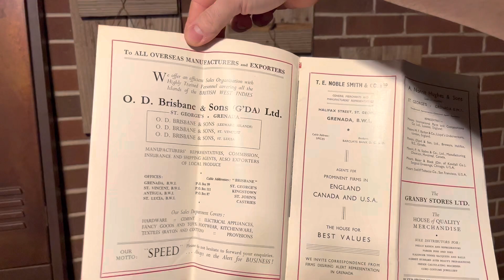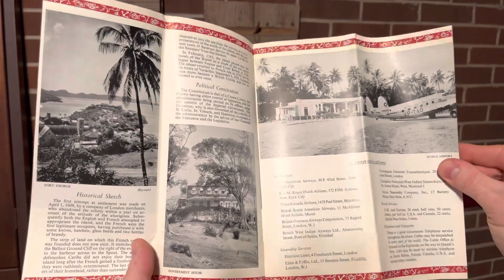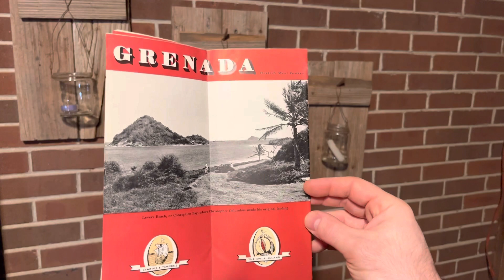I DIDN’T KNOW what I had!! Lol!!! An antique store find. Fun REVEAL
I am looking at short brochure for the Island of Grenada!!!